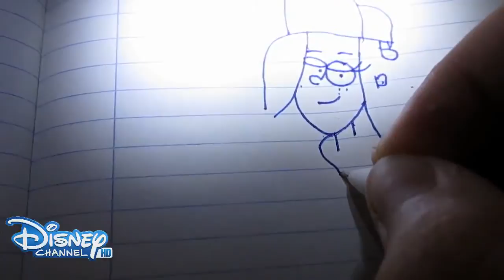* How to draw on Wendy *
Buna !
Ma numesc Cosmin!